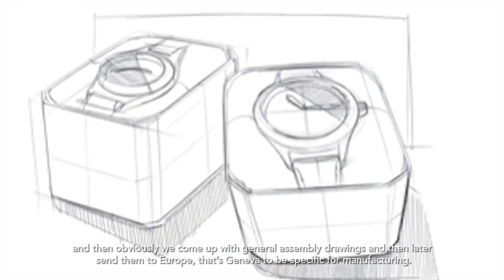NAKO TIME PIECES